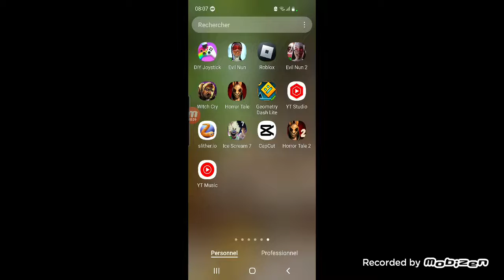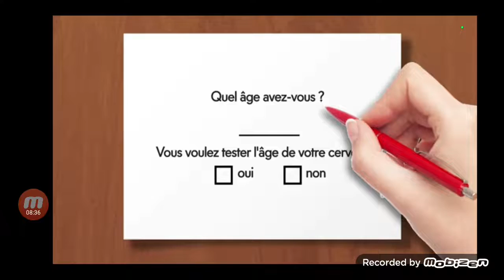26 décembre 2022